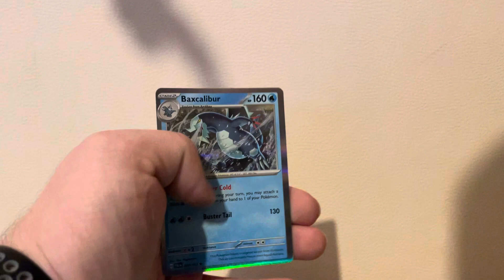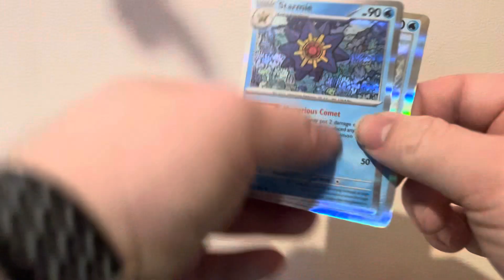Pokémon opening series 32 like comment below subscribe￼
Pokémon opening series 32 like comment below subscribe Thank you for watching hope you enjoy it subscribe to my channel will help me out subscribe it’s go up to 900 subscribe now subscribe It will help my channel grow big until we reach 1000 get my subscribers up to 500,000 and my views are to 10 K that would be quite nice